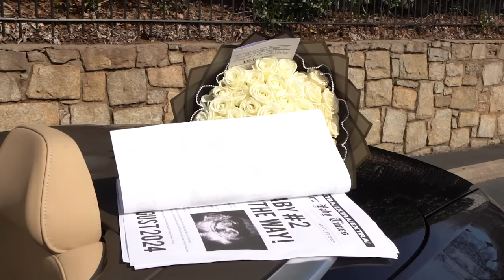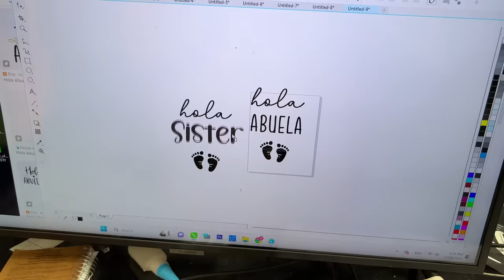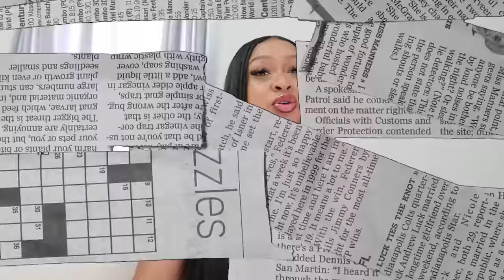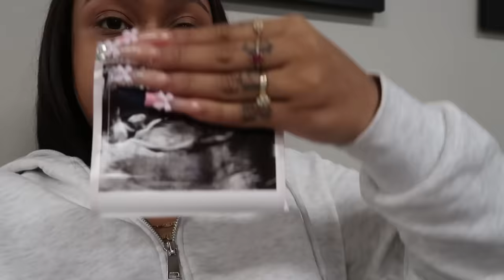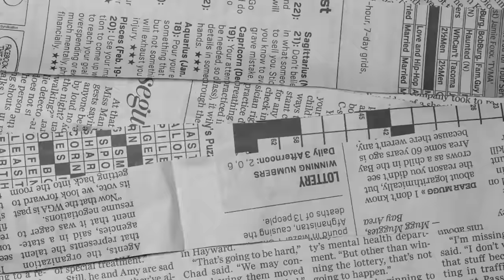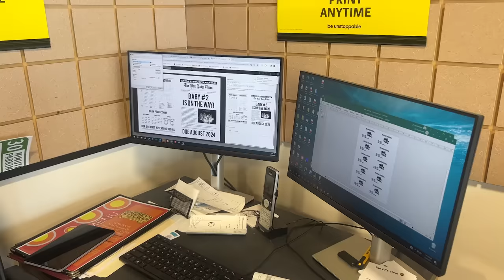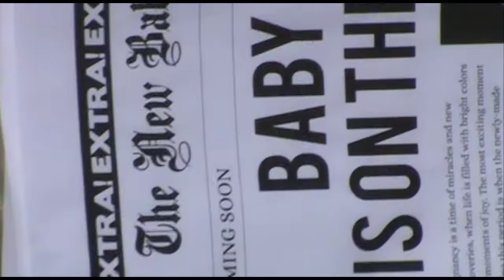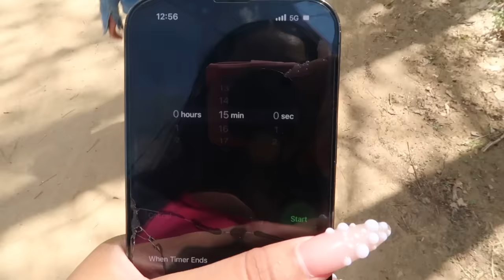I’M PREGNANT | VLOG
Hey Baddies, welcome back to my channel in todays video I will be sharing exciting news🗞️ I’m having baby #2 and of course I wanted to share this beautiful moment with you guys. Thank you for the love and support you guys sent to me and my family on my break but I’m back. I love you guys & enjoy this moment with me🫶🏼

Hair details✨
(4) 22” Straight Bundles

Mother F* Top
Men Pants
Bow Girls Dress
Girls Heels
Men’s Shirt
Dress Shoes
Pearl Heels

Vitamin C Serum
Lifting Bands
Face Towels
Ice Roller

Cream Skirt
Cream Top
Custom Hair Brush
Grey Skims Top
Grey Skims Yoga Pants
Fuschia Skims Top

Newspaper Edit
Newspaper pregnancy announcement template, New Baby News, Baby shower games editable Newspaper template